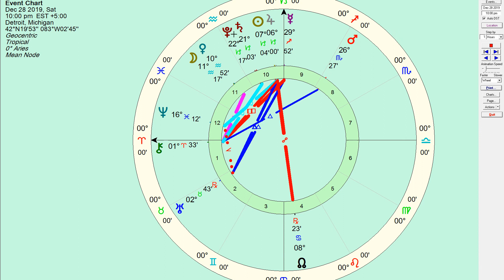Saturday December 28 2019: Daily Horoscope - Honest Astrology, Moon Venus Conjunction in Aquarius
A day where our wants, Venus, and our needs, the Moon, align in the sign of futuristic thinking, community driven Aquarius. Seeing the mud pit for the potential to be a park if time and attentive care are given. Not just seeing or feeling what is, but the potential of what could be.